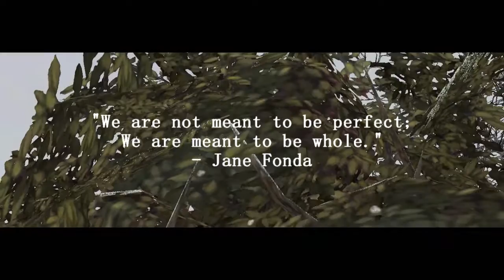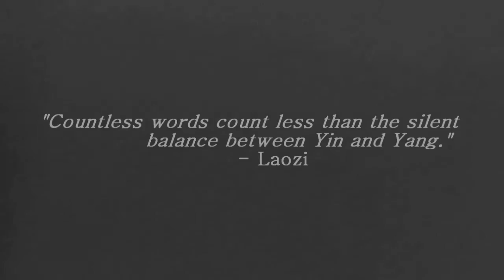Define One (Nominated for ARTEXPRESS 2016)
This was not the final result, as the final draft of my major artwork was lost with my old computer.
So this, (kinda, not entirely) was what I spent a year on, and was my final artwork for completing my Year 12 HSC course. It was also nominated for Art Express 2017 - didn't get in sadly, but still, awesome to be nominated!
This is by no means pristine, but it was something I attempted to put a lot of effort in. I focus generally more on the storyline than the effects and filming, so this was tough for me.

The story follows that of the Yin and Yang, but also reflects personal relationships. This is displayed through the two primary colours, the black and white. Once the Yin is taken from the Yang, it begins to display the imbalance that was within their relationship the entire time, seen through the Yang's eyes and memories.

Thanks guys :D xx